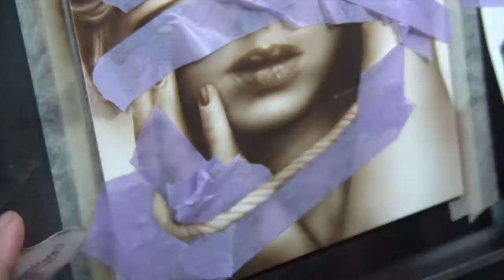airbrush monochromatic portrait - ritratto monocromatico - speedpaintig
Hi guys, here is my small monochromatic portrait, only 18x24 cm.
you can find more other artwork on my instagram at: v_airbrush_design